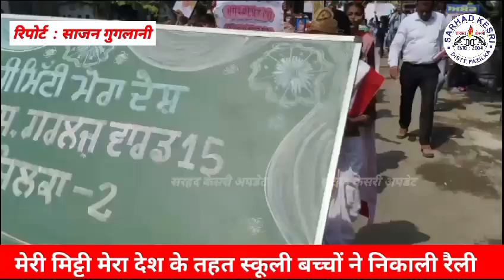प्राईमरी स्कूल वार्ड 15 ने मेरी मिट्टी मेरा देश के तहत निकाली रैली